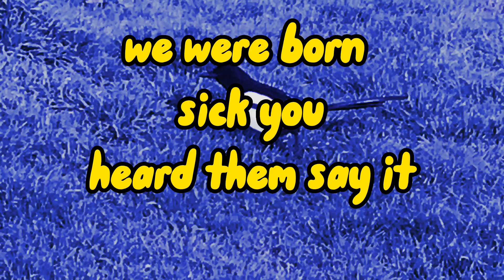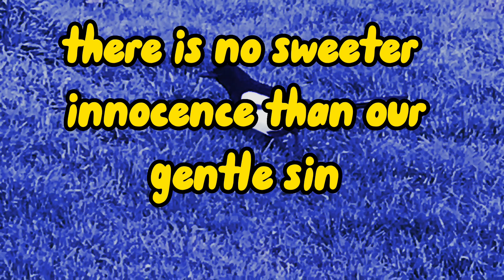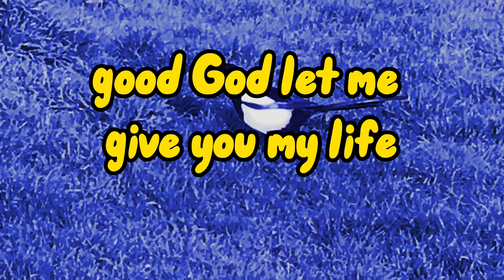Hozier - Take Me To Church (Lyrics)